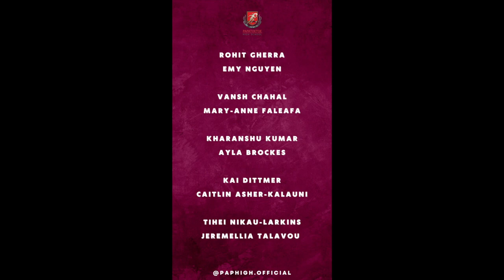Introducing our PHS Prefects 2023